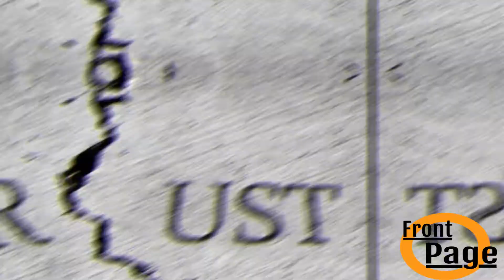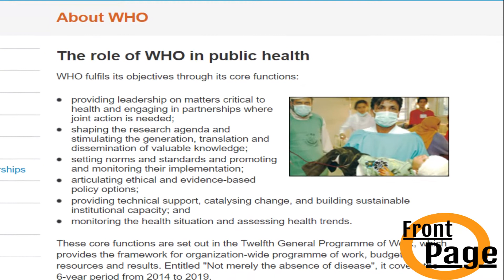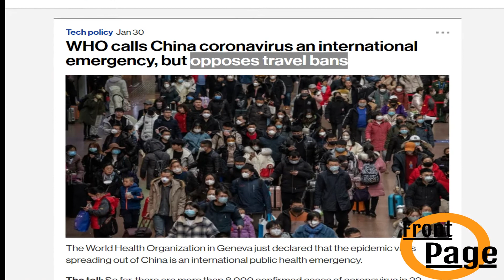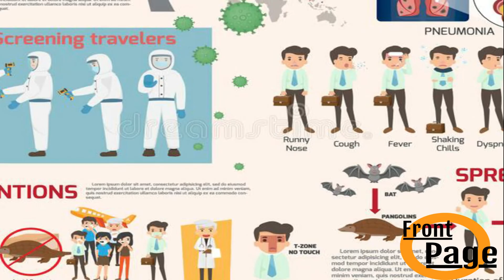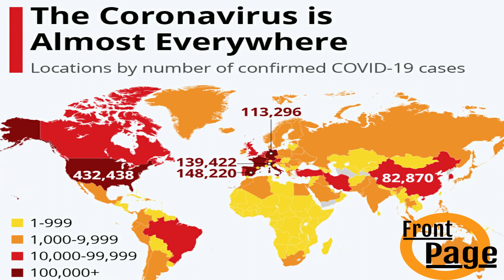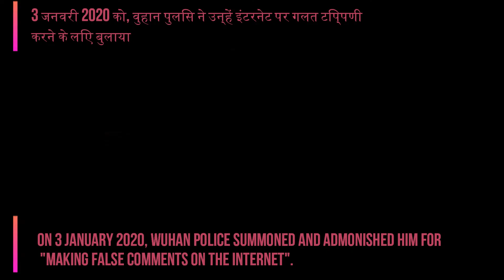WHO failed the world | WHO ने दुनिया को कैसे विफल किया | Front Page India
How WHO Failed The World |  WHO ने दुनिया को कैसे विफल किया |  Front Page India

Voice Over Artist : Tejinder Kaur

Produced By: Front Page India

Desc: How WHO Failed The World |  WHO ने दुनिया को कैसे विफल किया |  Front Page India

1. The Best - Free Music
📌 Connect with The Best - Free Music:

keywords
WHO Failed on Covid19
World Health Organization Failed World
World Health Organization Explained
world health organization bias
WHO Failed The World
world health organization taiwan question
WHO Failed on Coronavirus and The World
world health organization tedros
world health organization criticism
world health organization backlash
world health organization failed on covid 19
world health organization failed covid-19
WHO and China
fpi
front page
front page india